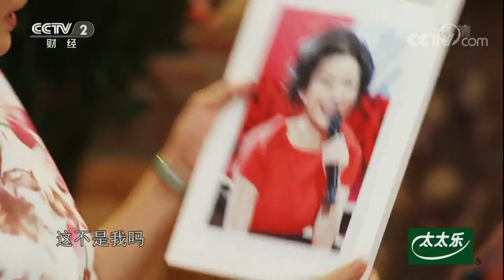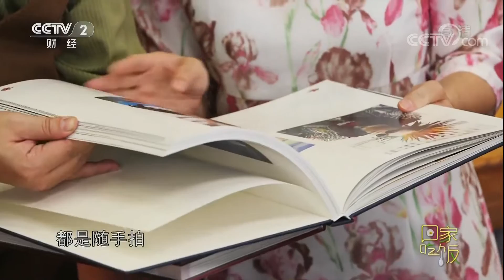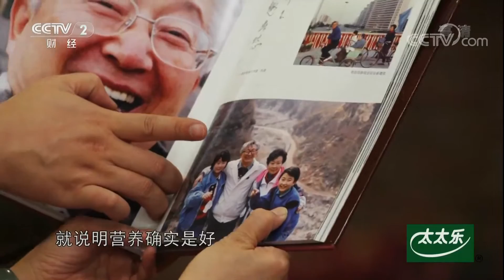《回家吃饭》 美味百味汤和芙蓉鸡片 鲜美茄子虾皮粉丝和文楼涨蛋 20180210 | CCTV美食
本期节目主要内容： 本期陈铎老师和夫人周希珧、儿子陈雷一起来到《回家吃饭》的厨房。陈铎老师带来美味的百味汤和芙蓉鸡片。一道茄子虾皮粉丝味道鲜美不用一滴油，不仅讲究搭配更注重营养。陈铎老师和儿子陈雷默默地准备了惊喜！做了一道文楼涨蛋，作为中国版“生日蛋糕”送给夫人周希珧。